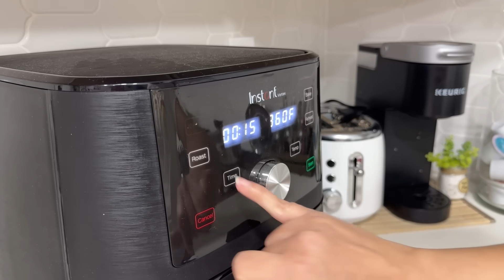नवीन एअर फ्रायर मध्ये केली चमचमीत वांग्याची भाजी | air fryer recipe | मराठी vlog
ह्या @indianmomincalifornia marathi vlog in usa मध्ये तुम्हाला california house पाहायला मिळेल

धन्यवाद.

marathi vlog
marathi family
american house
good news
costco sh
ganesh chaturthi
ganpati maha aarti
ganpati bappa morya
ganesh festival
Ganesh
modak
india
usa
day in my life
recipe
cooking
celebration
marathi family in usa
marathi manus